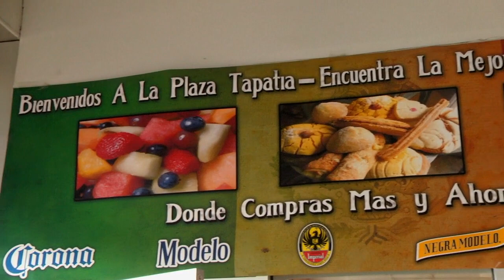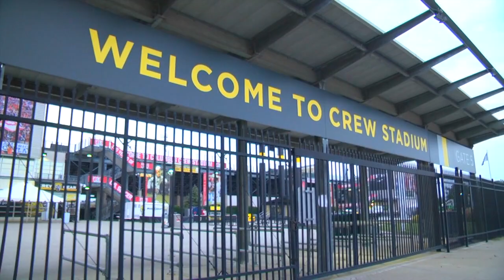Color de Odin Ciani 9 de septiembre